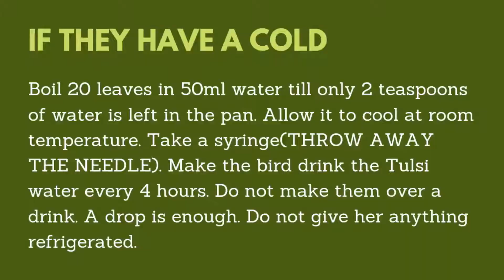How to boost your budgies immunity || Natural antibiotics || Tulsi benefits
Tulsi works like natural antibiotics. It boosts the immunity of birds. It relieves them from the flu.